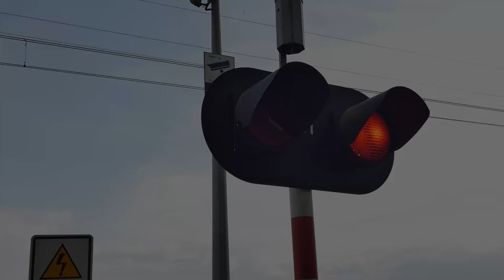Zelektryfikowana Linia Kolejowa 202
🚂Sprzęt:
🎥 Kamera: Panasonic Lumix DC-FZ82
🕹  Gimbal: Feiyutech a2000
🔭Statyw: Hama star62
💻 Montaż: DaVinci Resolve ** Studio
🖼️ Miniaturka: Canva